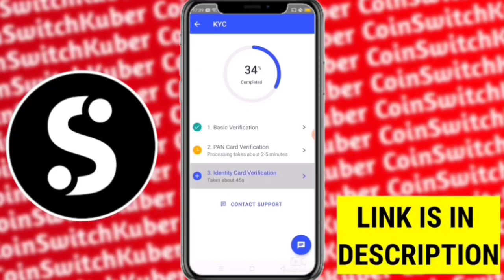KERALA BLASTERS VS JFC VS CFC||KERALA BLASTERS UPCOMING MATCHES||GTF WORLD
"Cryptocurrencies are all the fire these days, and the only thing that can match their hype is probably just cricket, and why not since one is the emotional heartthrob of the country while the other is the future of investments for the people! Watch the video to learn more about cryptocurrencies and blockchain and why you should begin your journey in the world of crypto with Coinswitch Kuber, the most trusted crypto trading app in India!

And Complete your KYC to get Bitcoin worth INR50 free"